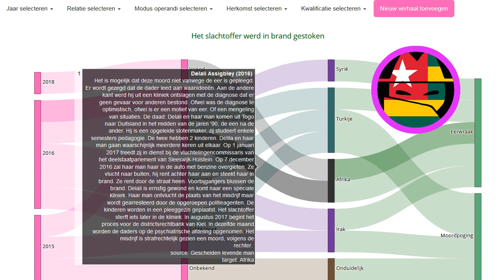Eerwraak verhaal: Delali Assigbley (2016)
Elke dag een nieuw verhaal over eerwraak. Bron Het is mogelijk dat deze moord niet vanwege de eer is gepleegd. Er wordt gezegd dat de dader leed aan waanideeën. Aan de andere kant werd hij uit een kliniek ontslagen met de diagnose dat er geen gevaar voor anderen bestond. Ofwel was de diagnose te optimistisch, ofwel is er een motief van eer. Of een mengeling van situaties. De daad: Delali en haar man komen uit Togo naar Duitsland in het midden van de jaren '90, de een na de ander. Hij is een opgeleide slotenmaker, zij studeert enkele semesters pedagogie. De twee hebben 2 kinderen. Delila en haar man gaan waarschijnlijk meerdere keren uit elkaar. Op 1 januari 2017 treedt zij in dienst bij de vluchtelingencommissaris van het deelstaatparlement van Sleeswijk-Holstein. Op 7 december 2016 zal haar man haar in de auto met benzine overgieten. Ze vlucht naar buiten, hij rent achter haar aan en steekt haar in brand. Ze rent door de straat heen. Voorbijgangers blussen de brand. Delali is ernstig gewond en komt naar een speciale kliniek. Haar man ontvlucht de plaats van het misdrijf maar wordt gearresteerd door de opgeroepen politieagenten. De kinderen worden in een pleeggezin geplaatst. Het slachtoffer sterft iets later in de kliniek. In augustus 2017 begint het proces voor de districtsrechtbank van Kiel. In dezelfde maand worden de daders op de psychiatrische afdeling opgenomen. Het misdrijf is strafrechtelijk gezien een moord, volgens de rechter.
Onze onderzoeken:
Indiase deelstaat voert nieuwe regels in om eerwraak te voorkomen:
Vermiste Sawsan Mhamdi uit Reuver dood aangetroffen in Duitsland: echtgenoot gearresteerd:
Shella werd voor de ogen van haar kinderen afgeslacht door haar ex-vriend:
EN: @HonourKilling
DE: @Ehrenmord
FR: @CrimedHonneur
NL: @OnderzoekEerwraak